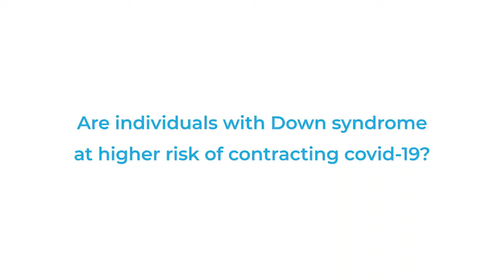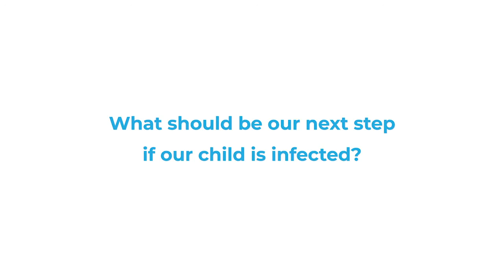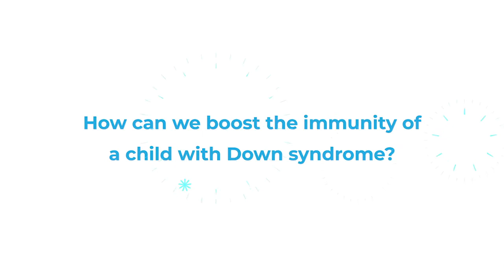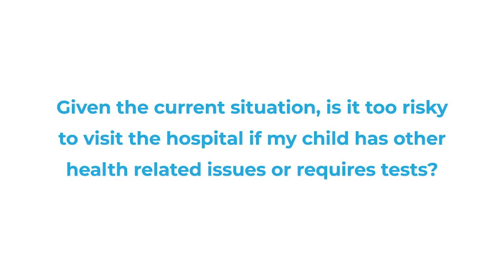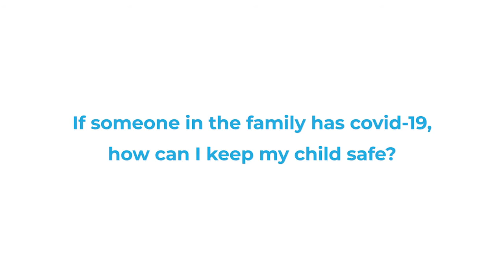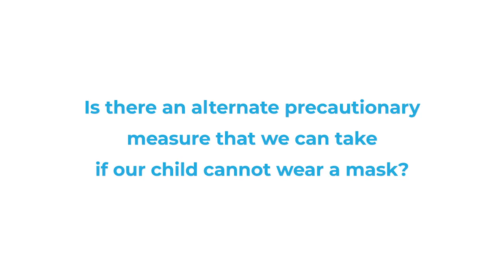Frequently Asked Questions about COVID-19 and Down Syndrome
Are individuals with Down syndrome at higher risk of contracting COVID-19?

Watch Dr. Salman Kirmani and Dr. Sidra Kaleem Jafri address a few frequently asked questions, concerned parents and caregivers of individuals with Down syndrome often have.